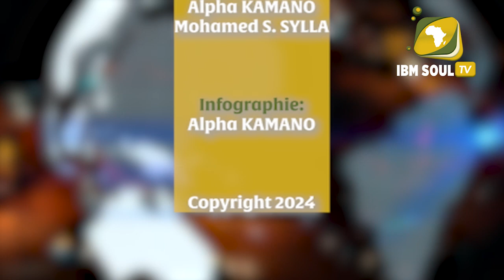jt du 02 11 2024